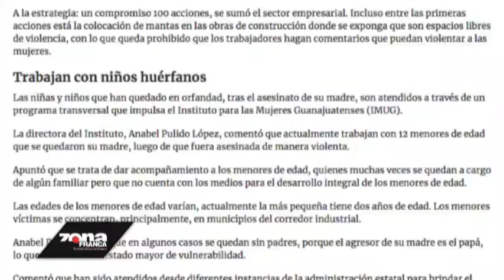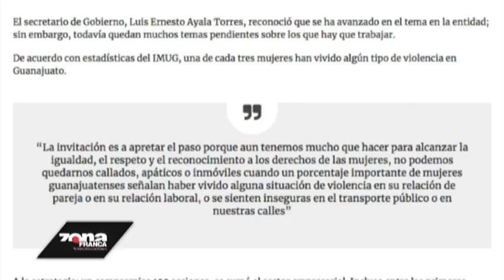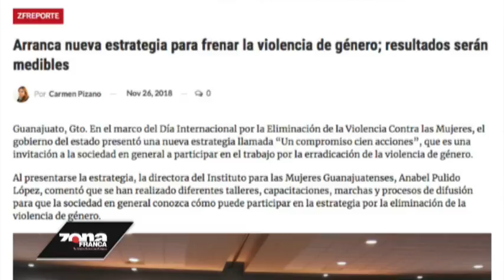Zfreporte: Arranca nueva estrategia para frenar la violencia de género; resultados serán medibles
Guanajuato, Gto. En el marco del Día Internacional por la Eliminación de la Violencia Contra las Mujeres, el gobierno del estado presentó una nueva estrategia llamada “Un compromiso cien acciones”, que es una invitación a la sociedad en general a participar en el trabajo por la erradicación de la violencia de género.